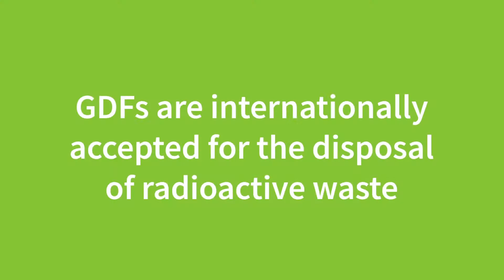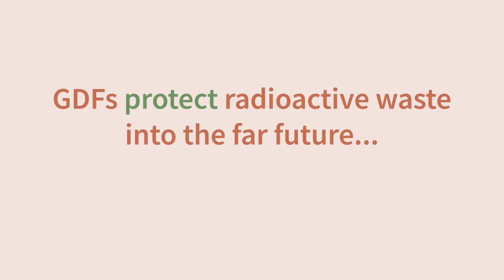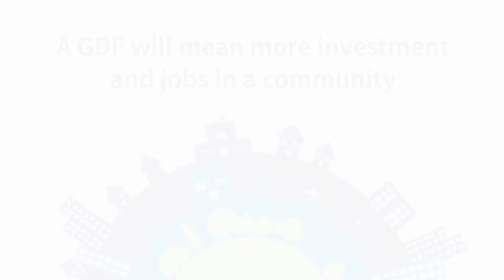Department of Energy - RWM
A set of GIFs made for the government department of energy on how to deal with nuclear waste.